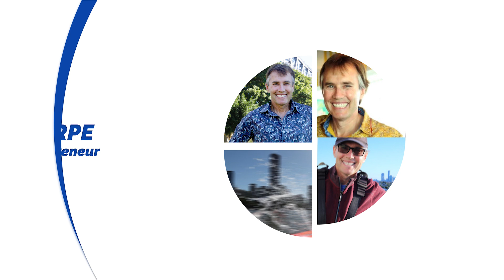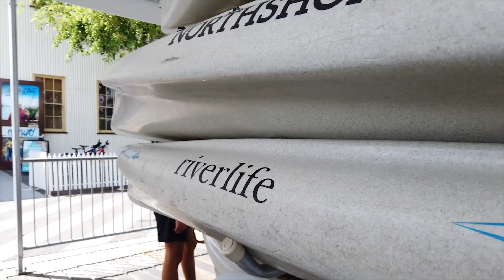Faces of Brisbane - John Sharpe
John Sharpe is the talent behind Riverlife, Story Bridge Adventure Climb and Adventure Moreton Island, helping thousands of people discover the best of Brisbane. Join me for Faces of Brisbane to hear John's story and his tips on an ideal day out in our city.